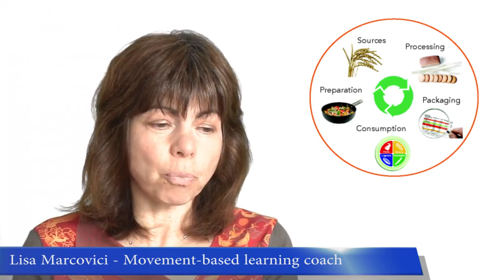'Truth about Nutrition'' Conference 9 am to 9 pm April 23rd, 2016 at Novotel Hotel, VSL 1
A conference with Q and A workshop on conscious and healthy nutrition for modern times.

Register on wowbeing.com by April 22nd, 2016 and you may win a weekend for two at Spa Eastman in the Eastern Townships!